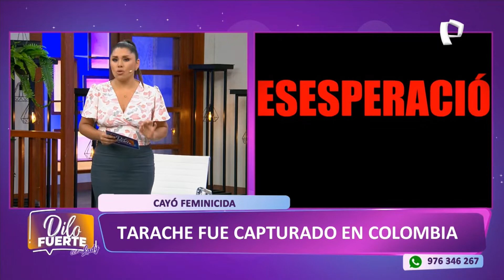Despedida de "24 Horas ⌚: Edición Mediodía 🕛" + Fragmento de: "¡Dilo 🗣️ Fuerte 💪🏻!"(12/04/2023 📅)(1)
Fecha 📅: Miércoles, 12 de Abril del 2023 📅 a las 3:00 p.m. 🕒.